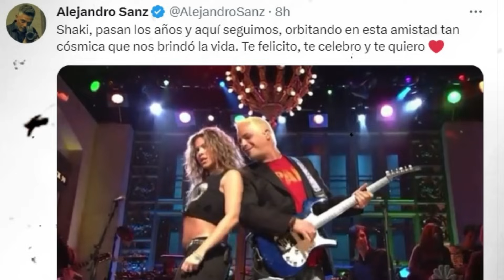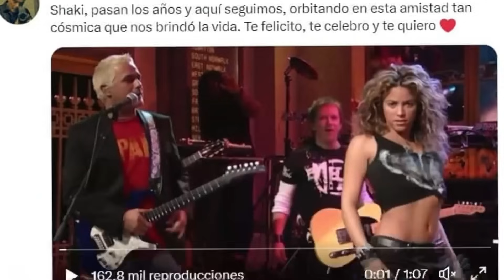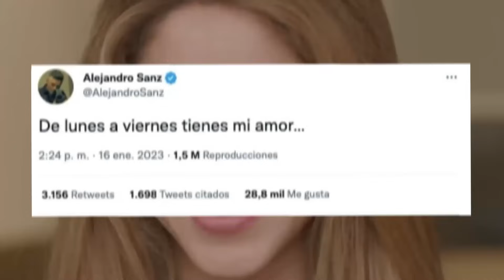💥 BOMBAZO: JORDI MARTIN REVELA FOTOS DE SHAKIRA Y ALEJANDRO SANZ JUNTOS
BOMBAZO: JORDI MARTIN REVELA FOTOS DE SHAKIRA Y ALEJANDRO SANZ JUNTOS. ULTIMAS NOTICIAS. FOTOS. MIAMI. FOTOS INEDITAS. AMISTAD. ROMANCE. REALIDAD. NOTICIAS RECIENTES